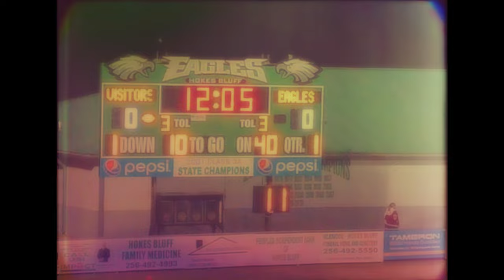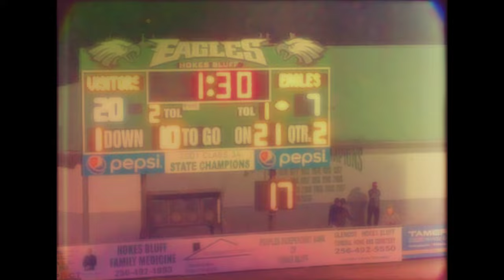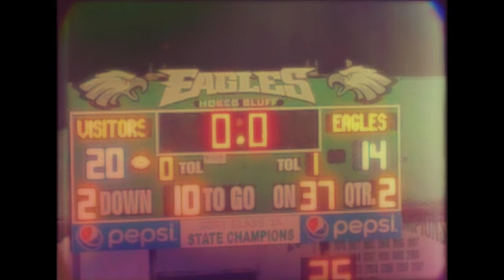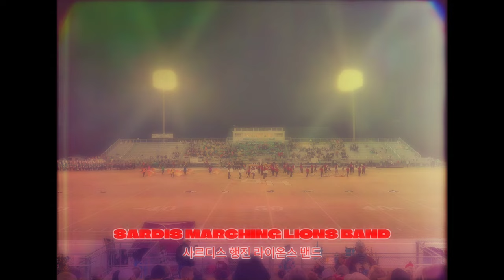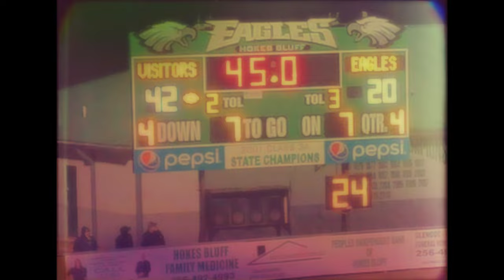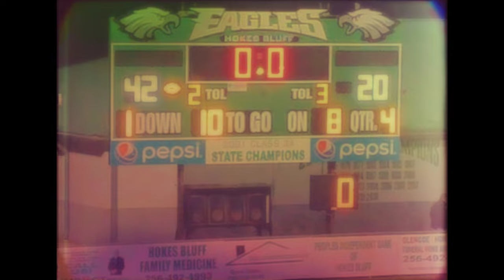SARDIS LIONS vs HOKES BLUFF EAGLES (3-10-2023) - With RCA TK-40/41 Color TV Camera Effect (V1)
The SARDIS LIONS are cold. The HOKES BLUFF EAGLES are cold. and Shiver me Timbers if the Crowd isn't cold. Hello Folks and welcome to Mike "Coach Rob" Robertson stadium in Hokes Bluff, Alabama for the second time on Out-of-state TV for the Last Game of the 2023 SARDIS LIONS Football Season. In Tonight's game It'll be the 5A Region SARDIS LIONS Meeting the 3A Region HOKES BLUFF EAGLES. It's going to be an Interesting Game between the Two teams and indeed it's going to be a big day as the Temperatures will drop down. The SARDIS LIONS Smashed the HOKES BLUFF EAGLES 42-20. Needless to say that Was Worth it with a Cost of Warmth from ourselves. I hope you'll Enjoy the 2ND Greatest Show in Football featuring the Stars of the Alabama High School Athletic Association. (AHSAA)

FOR YOUR INFORMATION (FYI):
The First quarter, The coin toss and Kick off are Missing from the Recording as for some Reason it Didn't Save to the Phone. But the 3 Other quarters are Still intact from the Recording.

BROADCASTED BY
CARROLLTON CENTRAL TELEVISION
(KKTV/CCTV-1)
on the
3, NOVEMBER 2023/3 Νοεμβρίου 2023